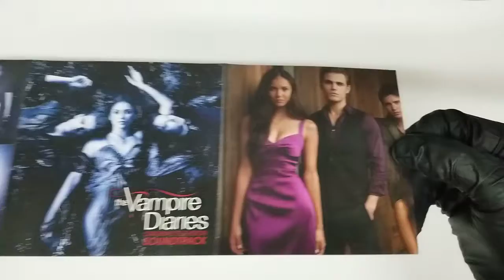Vampire Diaries O.S.T. COVER CD Artwork HD UNBOXING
☝ACHETEZ AU PRIX LE MOINS CHER CHEZ EBAY ☝

Vampire Diaries O.S.T.  UNBOXING COVER Pochette Artwork 4K HD UNBOXING DVD CD lyrics Booklet Livret